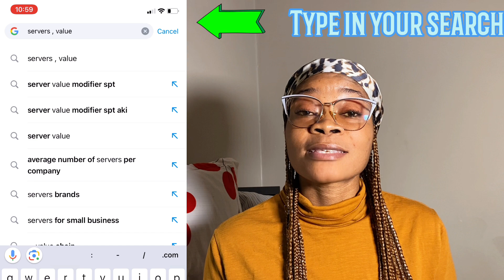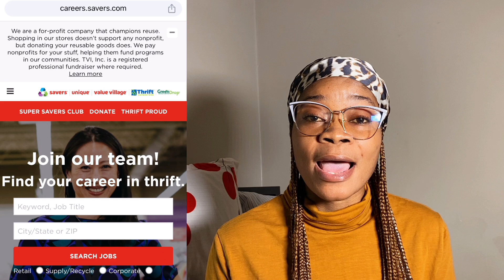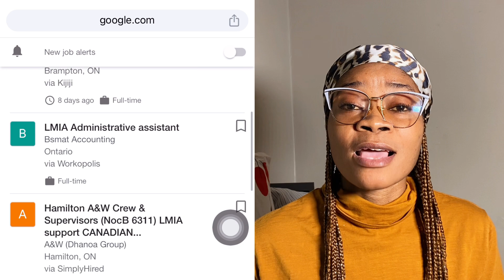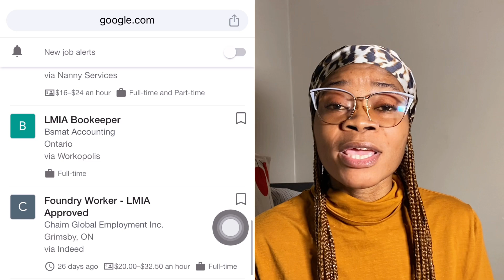How To Get LMIA JOB ON A VISITOR VISA| How To fInd Job IN Canada 🇨🇦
Hi Family, exciting news : LMIA Job in one month on a visitor visa